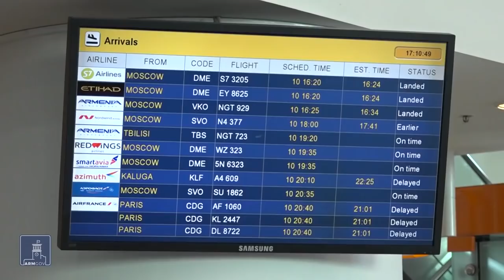Հայաստան հարկադիր վերադարձողները 6 ամիս բնակվարձի սուբսիդիա կստանան